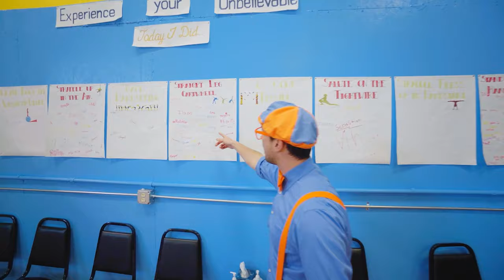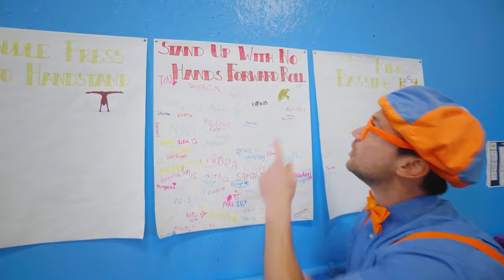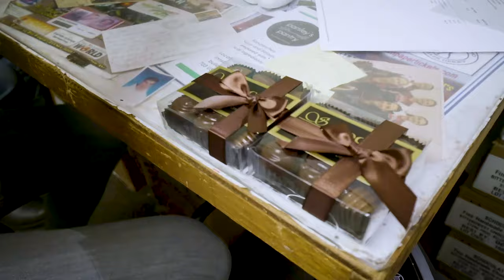Blippi Does Gymnastics Challenges and Learns Colors | Blippi & Meekah Challenges and Games for Kids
1-2-3 let's roll! Blippi is on the adventure of a lifetime, learning about how objects roll and how our bodies can roll when doing summersaults!